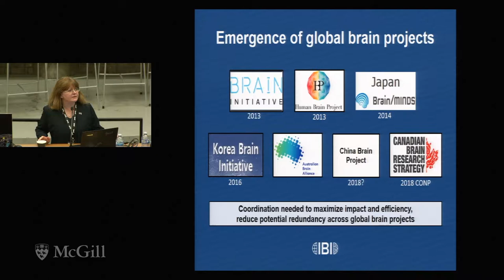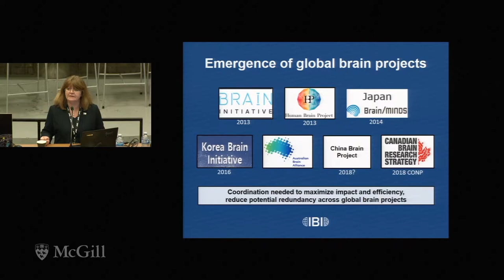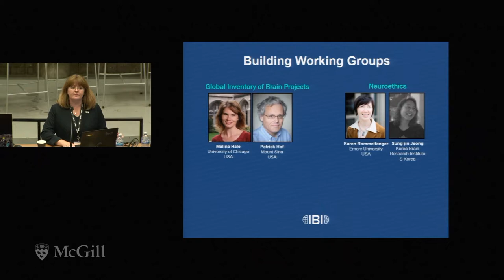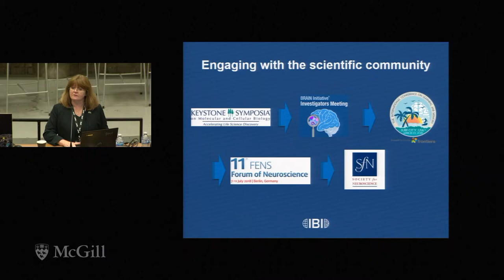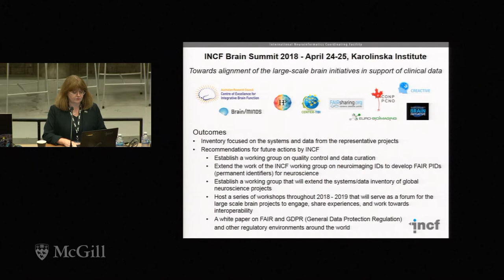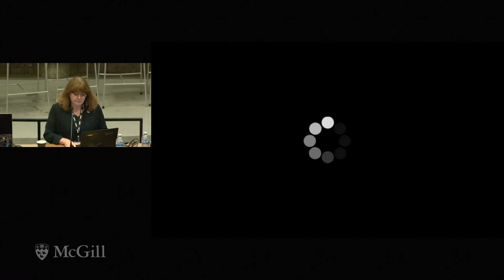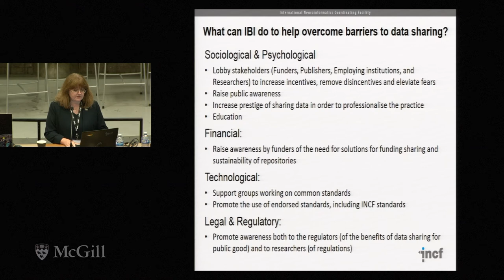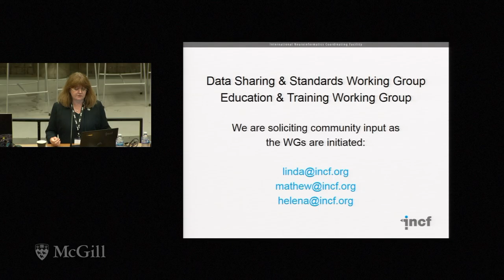Global Neuroinformatics Panel Linda Lanyon